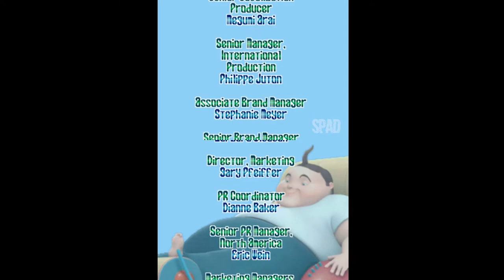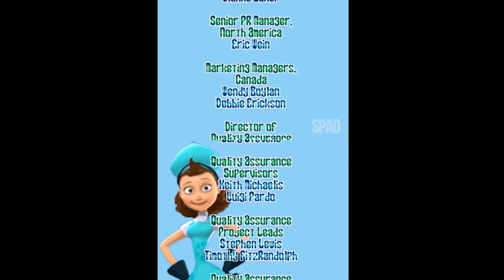MEET THE ROBINSONS (Nintendo DS)(Gameplay)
TÍTULO: Meet The Robinsons
GÊNERO: Ação - Aventura
DESENVOLVEDOR: Avalanche Software
DISTRIBUIDORA: Disney Interactive Studios
DATA DE LANÇAMENTO: 2007